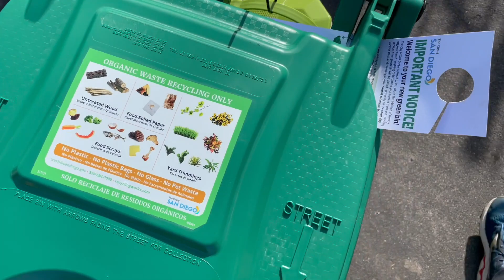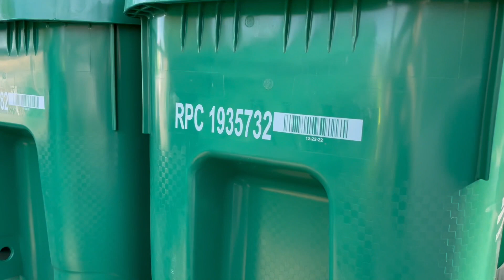San Diego's Organic Waste Bin Roll Out!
San Diego’s highly anticipated organics roll out finally commenced this month with residents in zip codes 92102 and 92113 being the first to receive their carts. By the end of February, most, if not all of the expansive Wednesday route spanning from CA 94 to CA 52 and I-5 to I-805 will be rolled out. The City put an emphasis on starting with homes that don’t have any green service, such as this area and will gradually be moving north toward Clairemont. Residents have an option between a 35, 65 and 95 organics cart, with the standard size being 35 for MFDs and 95s for all other houses. Of course, after delivery, residents can swap sizes or ask for an additional cart. The city is also aggressively educating residents. Before the rollout, 2 notices were sent out in the mail letting residents know of this program. Additionally, each crew has their own dedicated ESD representative that follows them along and helps answer residents’ questions. In all, I’d say ESD really took their time to ensure a smooth roll out and it appears to be working but next Wednesday will be the real test!

You may remember A&D Solutions as the company that rolled out Carlsbad back from March-July. I was able to talk with some of the crew and after finishing Carlsbad, some went to Miami, Louisiana, and Sacramento to start a new roll out. They also said you can choose to be away from your home as long as you want as there’s always roll outs to be completed around the country!

Thanks to the crew for allowing me to film! Hope you find this!